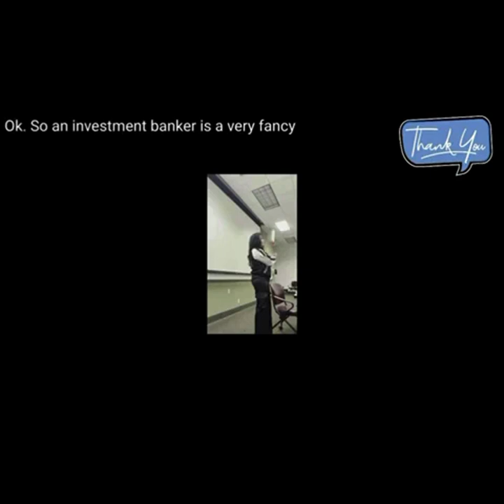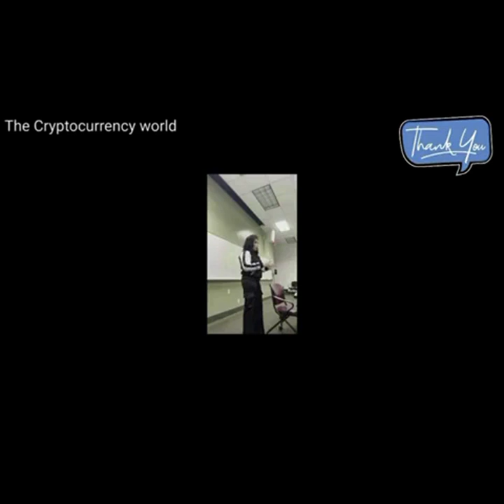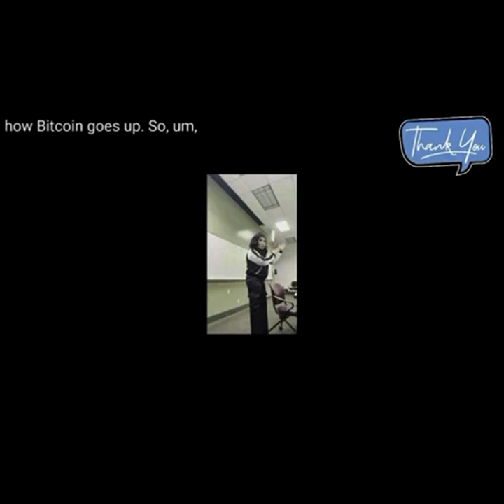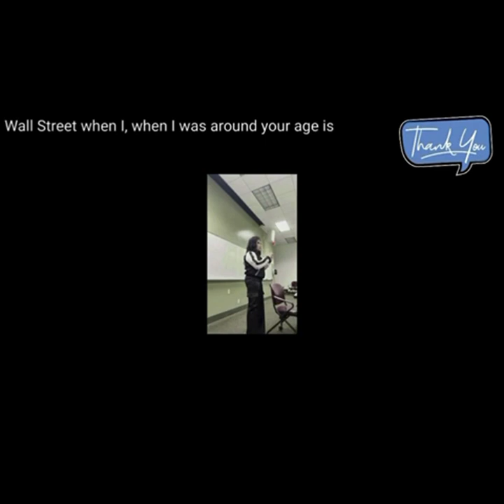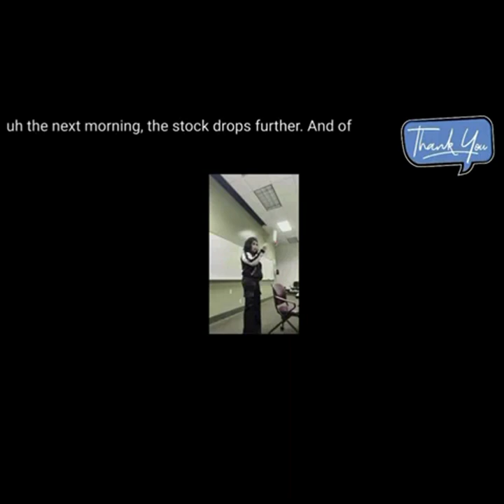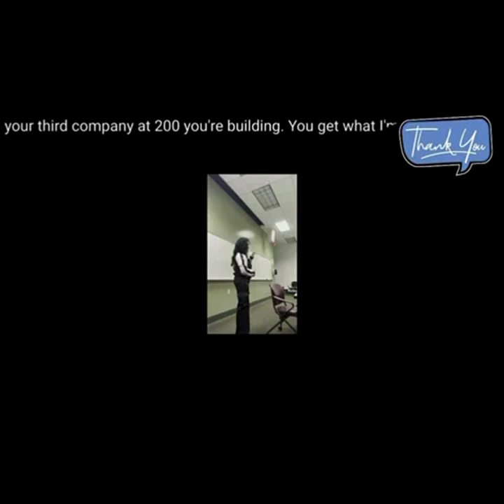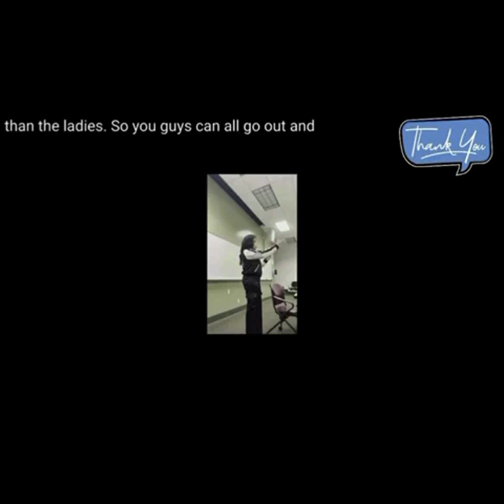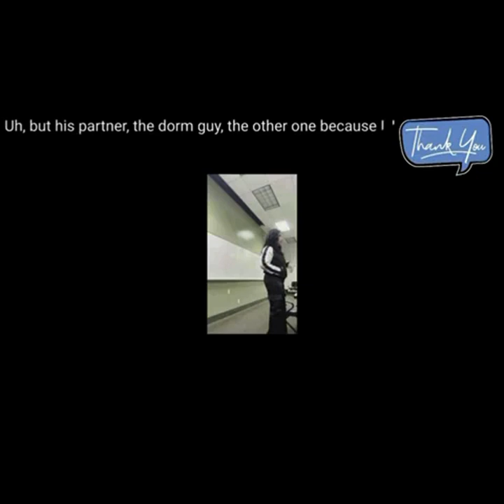JENNY Q TA Guest Lecturing at Loyola Marymount University in Los Angeles.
latepost (bc I’ve been busy in different parts of the world… 😆)

Note #1: My team did this for me, and I think they’re using a different caption and editing tool, so we’re just gonna ‘wing it’ since there’s no time to fix it, and I just want to drop it.

Note #2: I guest lectured for 1.5 hours, including Q&As. Here are a few clips of some of the questions the seniors asked me, totaling about 25 minutes.

On Tuesday, 2/20/24, I was a Guest Lecturer at Loyola Marymount University, a private Catholic university with more than 7,000 undergraduate students and more than 2,800 graduate and law students. LMU was one of the first universities in the U.S. to offer an Entrepreneurship program. They’re also considered one of the best – consistently ranked among the top programs in the nation by The Princeton Review, Entrepreneur and U.S. News & World Report.

I wanted to thank Professor and Entrepreneur Lawyer Donna Lee (@run4swag / IG) for the invite to guest lecture her upper division entrepreneur & finance class of senior students. Donna and I have known each other casually since prior to Covid, we follow each other on Instagram, but as you can see she is so humbled with her professional life that I had always thought she’s a professional runner, which is already super cool. 😀🏃🏻‍♀️

I would also like to thank all of the senior students in her class for asking great questions, being so kind, and being so attentive.